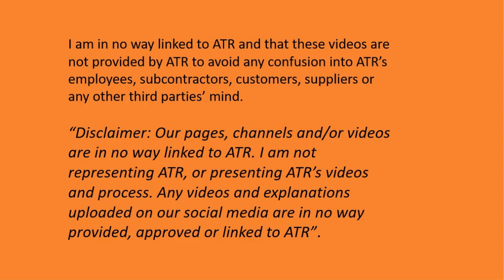⚡ATR72-600 Freighter, 🔰First Flight Test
ATR, a French-Italian aircraft manufacturer, announced its ATR 72-600F regional freighter’s successful first flight as the company begin to gear up for deliveries.The aircraft took off from Sain-Martin in Toulouse, France, at 2 PM September 16, 2020, and performed a two hour flight, during which the onboard crew ran a number of diagnostic tests to measure the ATR’s flight envelope and performance.